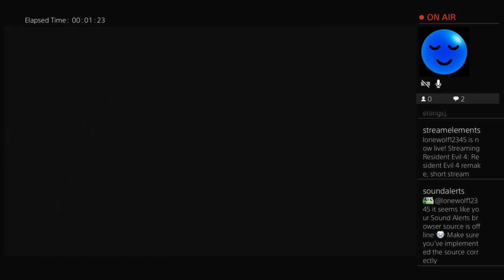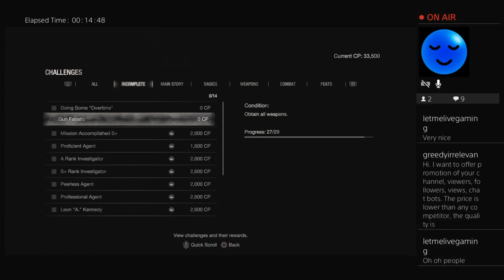Resident Evil 4 remake, short stream